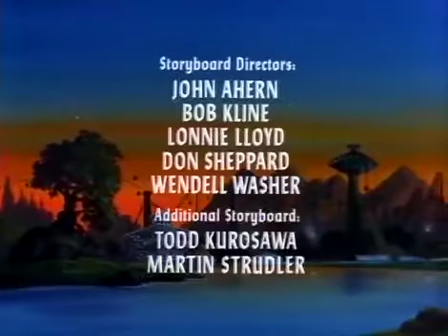Dungeons & Dragons Episode 10： The Garden of Zinn